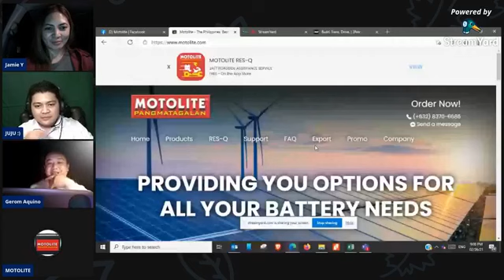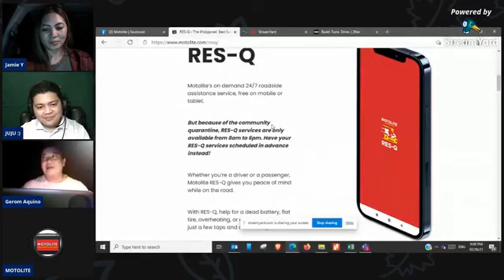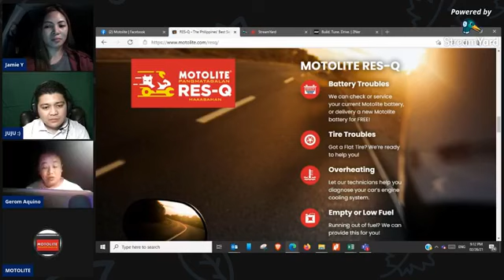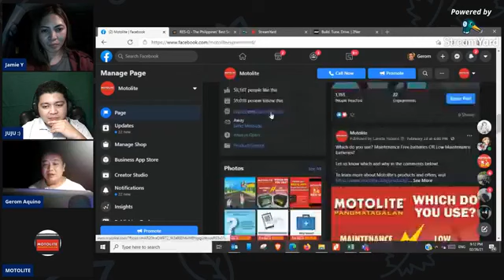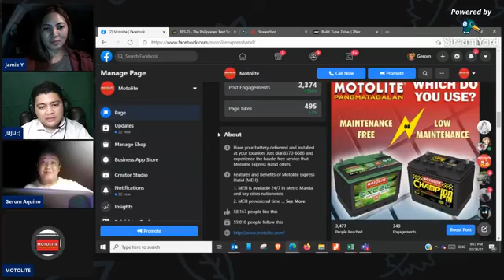The Rush Hour Show - Love Month Episode (Story 2)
Our first winner from our love month contest.